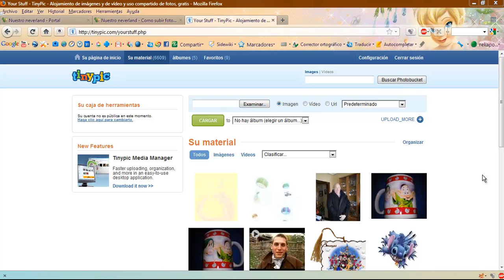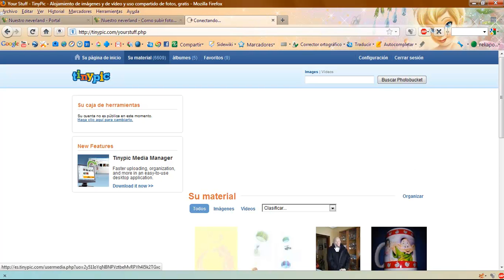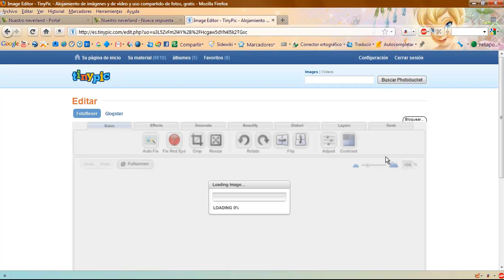Como poner fotos desde tinypic al foro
Subir y poner fotos desde al foro